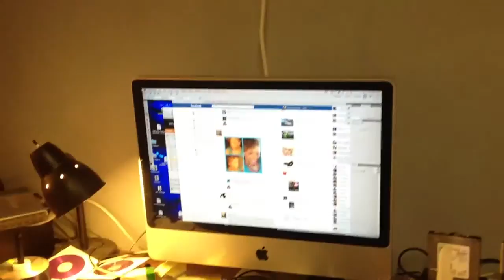My studio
Where I create my magic!